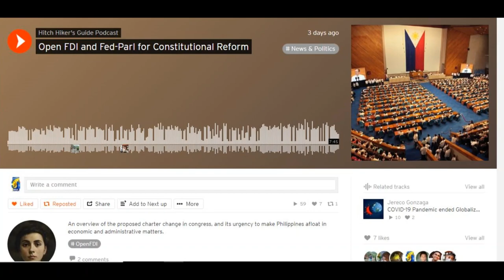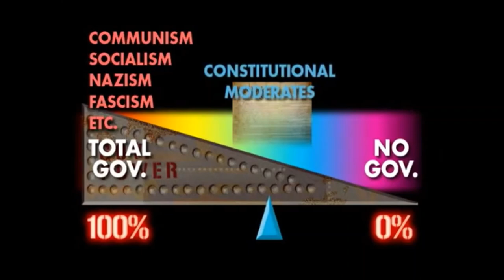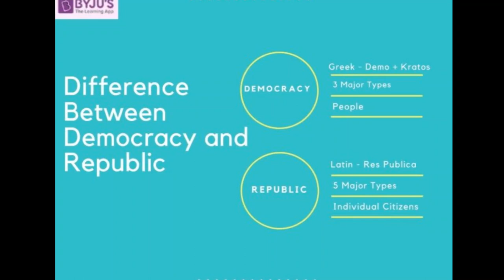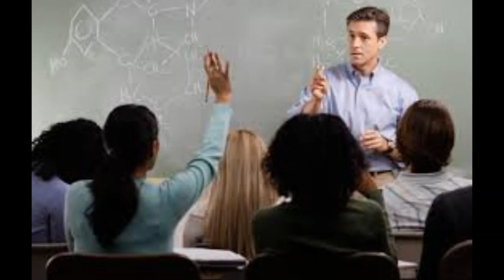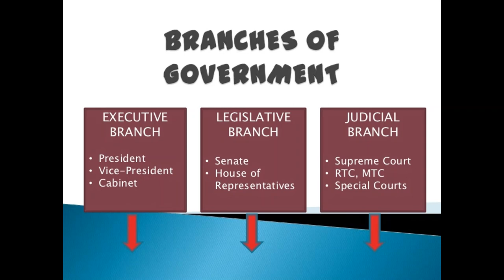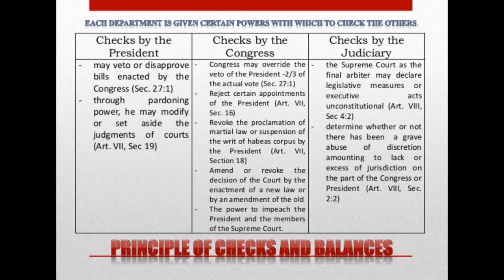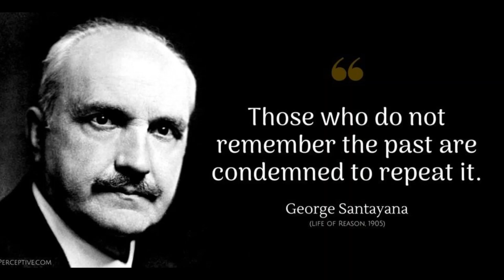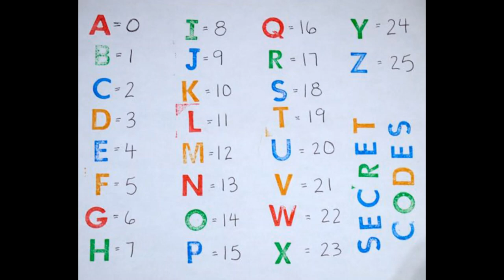ContemporaryWorld/Lecture6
I don't own nor claim ownership of the video footages and photos used in this presentation. Only the chicken.